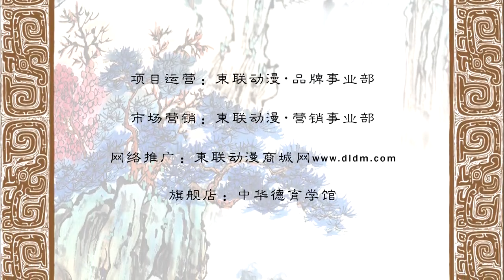La Luân Trả Lại Vòng Vàng (Phim Hoạt Hình)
LA LUÂN TRẢ LẠI VÒNG VÀNG
Bộ phim này cải biên dựa trên "Minh Sử - La Luân Truyện".
Dẫn truyện: La Luân, tự là Di Chánh, người Vĩnh Phong, tỉnh Giang Tây đời nhà Minh. La Luân từ nhỏ gia cảnh nghèo khó nhưng rất hiếu học, tuổi còn nhỏ mà đã hiểu đạo Hiếu, Đễ, Nhân, Nghĩa. Sau này trở thành tú tài, càng lập chí học tập theo Thánh Hiền. La Luân làm người nghiêm khắc với bản thân, coi thường công danh phú quý, phàm là điều đạo nghĩa đều nhất quyết làm cho bằng được. Cả đời làm vô số việc thiện,...
❖ Lồng tiếng: Nam Trung, Bích Ngọc,...